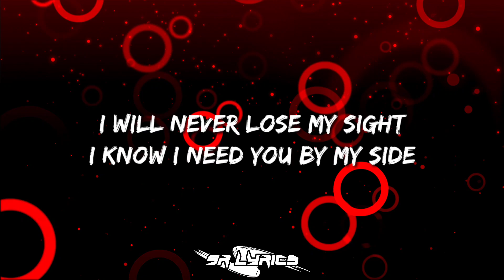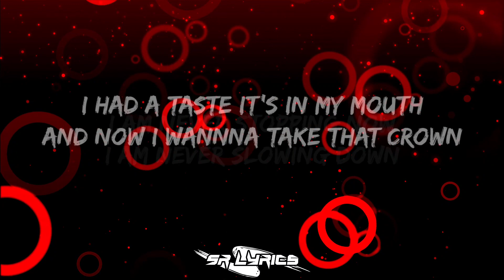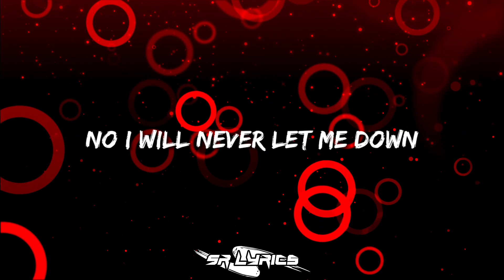NEFFEX - Let Me Down (Lyrics)